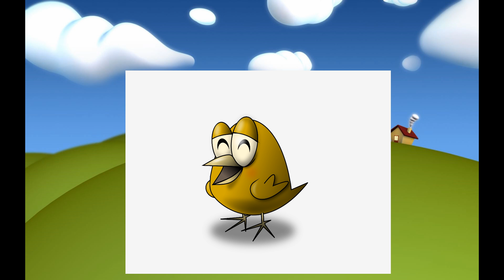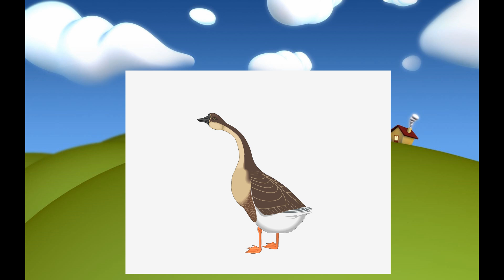Os passarinhos - Ensinando os nomes dos animais